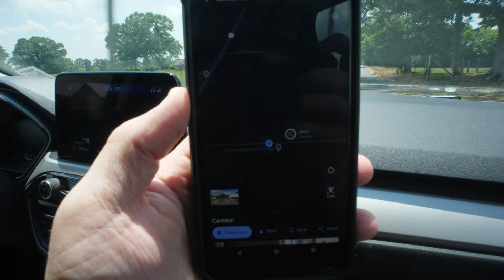#7 - Cankton, Louisiana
We head over to Cankton, a small village in St. Landry parish.